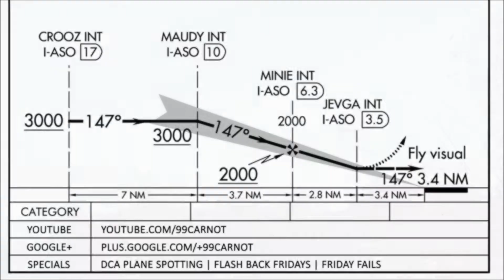737's at DCA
These 737's are landing on RWY 1, about 8 minutes apart.  They were also close together on the assembly line:)

Airplane information:
N16713:  737-724;  c/n 28784;  CFM 56-7B24 engines;  delivered to Continental on September 24, 1998, and transferred to United on October 1, 2010.  Winglets were fitted November, 2005.

N14219:  737-824;  c/n 28781;  CFM 56-7B26 engines;  delivered to Continental on August 27, 1998, and transferred to United on October 1, 2010.  Winglets were fitted April, 2006.